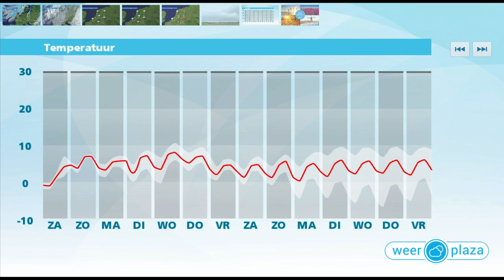Weerbericht voor vrijdag: Eerste ijsdag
Vandaag blijft het bijna overal de hele dag vriezen, het vriest eerst nog licht of matig. In de middag ligt het kwik tussen -2 en +1 graden. Het weerbeeld daarbij is vooralsnog vrij zonnig, maar later neemt de bewolking toe. Vanavond laat, in de nacht naar zaterdag en zaterdag overdag trekt een storing langzaam over het land. Er valt eerst (natte) sneeuw, vervolgens kan het ijzelen met verraderlijke gladheid. Zaterdagmiddag gaat de neerslag vanuit het westen in regen over. De vorst verdwijnt moeizaam.